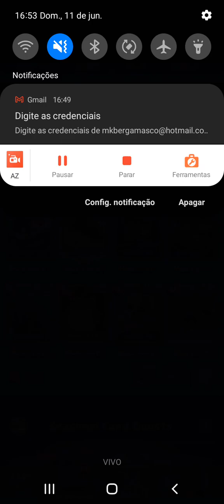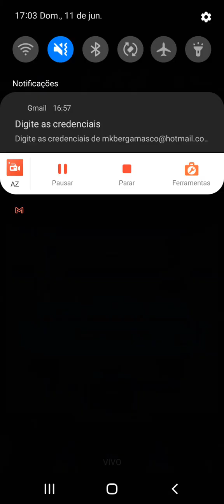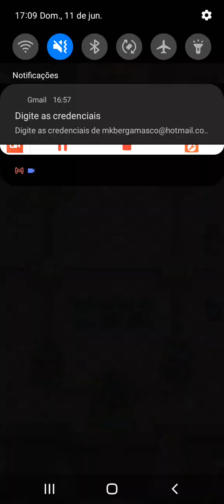X-Bow 3.0 Ladder!